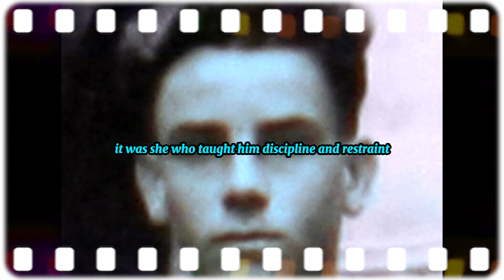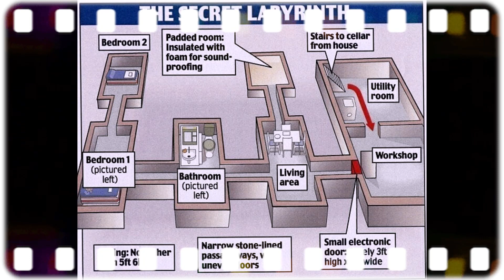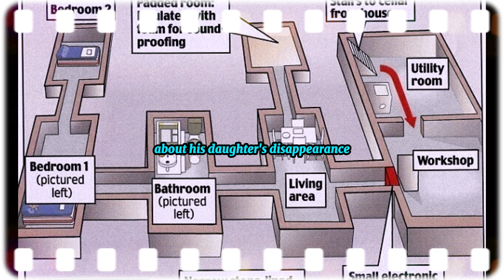The horrifying story of Josef Fritzl | This is Criminal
The case of Josef Fritzl made the world famous in 2008, when law enforcers learned that for 24 years he forcibly kept his own daughter in the basement. All these years Josef brutally beat, insulted and raped the girl. Perhaps she would have remained in her "cage" if it had not been for an accident